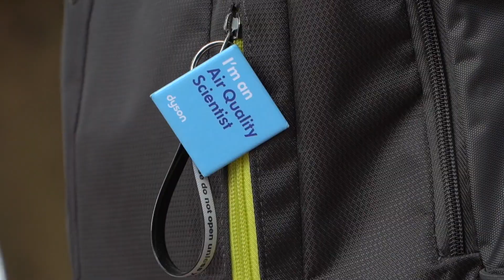Dyson investigates air quality: Bath Rugby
Dyson teamed up with Bath Rugby to investigate the players exposure to air pollution.

In line with the Six Nations, players used Dyson’s air quality backpack, which monitors air quality on the move, to track their air quality exposure during training and on game day.